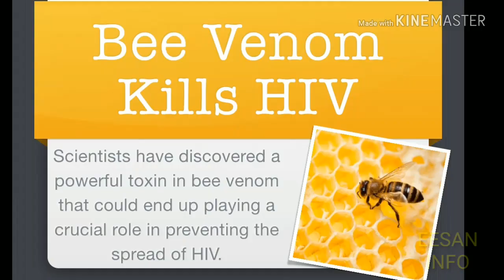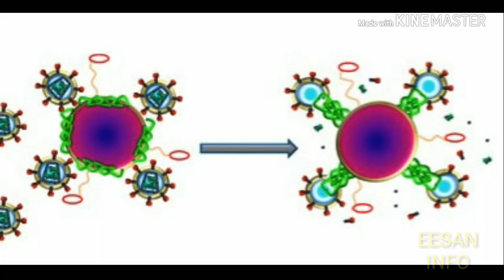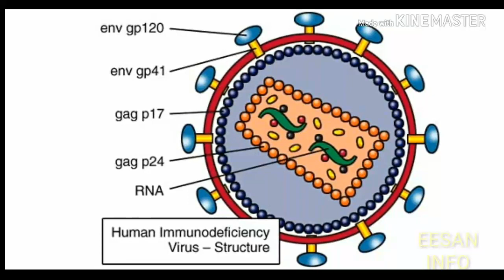AIDS - ஐ அழிக்கும் தேனீ பூச்சி விஷம்| Honey bee venom kills HIV virus | Tamil.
This video is about Melittin toxin in honey bee venom which kills HIV virus and tumor cells in Tamil.